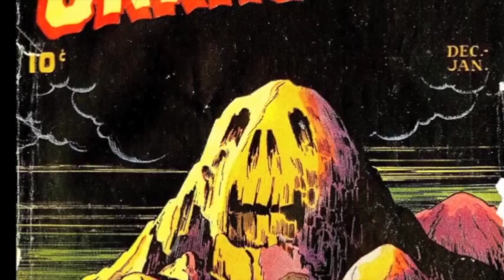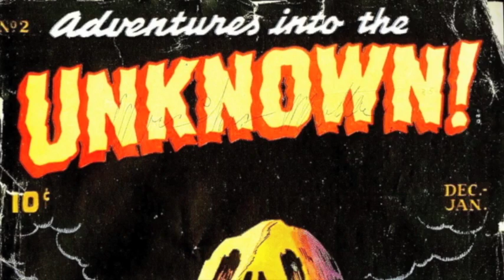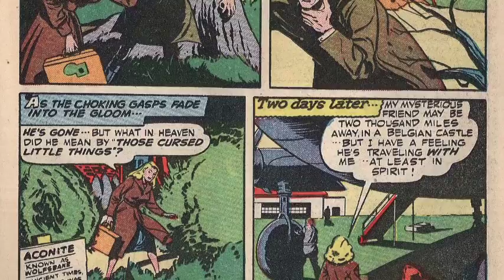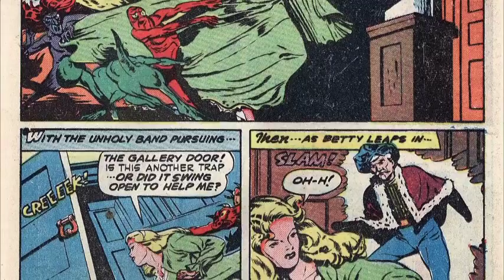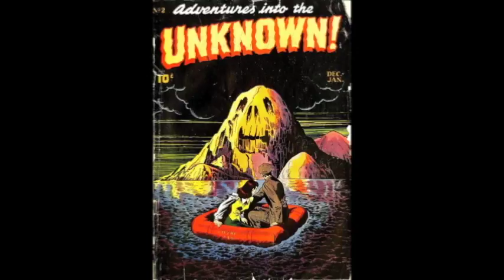The Master's Hands